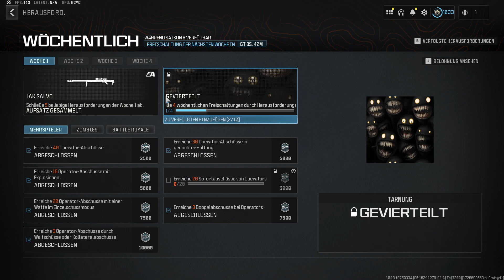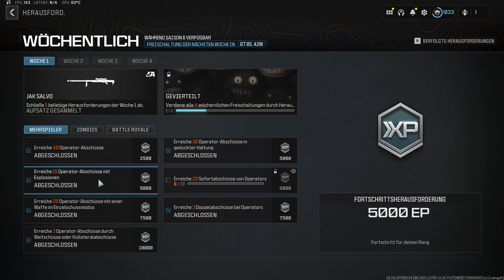MW 3 Multiplayer#132 JAK SALVO KATT AMR Freisch.| Herausforder. Woche 1 erklärt | Saison 6 [HD][PC]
Inhalte für Modern Warfare 3
►1 neue 6v6-Map: Drive Thru
►6 neue Map-Varianten: Mad Cow, Arena Shipment, Stay High, Bit-ment, Ghost Ship, Sunny Shipment
►4 neue Modi: Hordepoint, Arcade, Mutation, Infected
►Neue Rank und Competitor Rewards
►Zombies-Modus: Keine signifikanten Inhalte, dafür könnt ihr in der finalen Season Dark Aether Rift Runs bestreiten, ohne davor die entsprechende Mission erfüllt zu haben.

Neue Waffen
Wenig überraschend bekommt ihr mit Season 6 Zugriff auf einen neuen Battle Pass, der auch neue Waffen freischaltet – dieses Mal sind es insgesamt zwei Stück.
►DTIR 30-06 (Battle Rifle)
►Kastow LSW (LMG)

Neue Operator
Auch hier gibt es zwei Neuzugänge, einer davon passend zum übergreifenden Horror-Thema:
►Farak Karim
►Michael Myers

Neue Inhalte für Warzone
►Auch der Free2Play-Shooter bekommt einige neue "Horror-Inhalte", hauptsächlich Map-Varianten und neue Modi.

Die neuen Warzone-Inhalte sind unter anderem:
►2 neue Map-Varianten: Hellspawn, Vondel Night
►2 neue Modi: Purgatory, Zombie Royale
►Neue Kill Division Rewards (Blueprints, Weapon Camos etc.)

weiter auf. siehe Quelle :-)